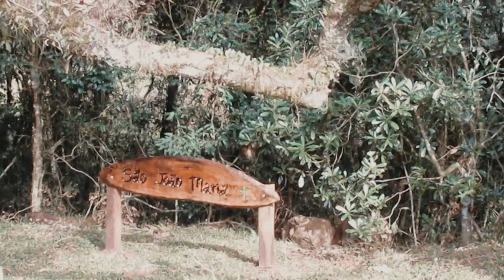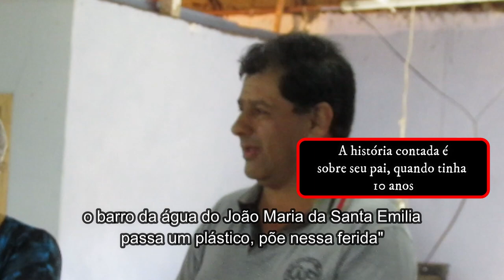GUERRA DO CONTESTADO | O SEGUNDO MONGE: JOÃO MARIA DE JESUS | ENSINARTHUR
Quem foi o segundo monge do Contestado? ele é o mais importante de todos? por que ainda ele é cultuado? por onde ele andou e qual sua relação com o início da guerra e o surgimento do seu sucessor? essa e outras perguntas, além de relatos, discussões e explicações sobre as lendas que o cercam são respondidas nesse vídeo! se inscreve no canal, se gostou deixa o like e compartilha com todo mundo!

REFERÊNCIAS USADAS NO VÍDEO:
THOMÉ, Nilson. Os Iluminados Personagens E Manifestações
Místicas e Messiânicas no Contestado. Florianópolis, Editora Insular, 1999.

Paulo Pinheiro Machado, Lideranças do Contestado: a formação e atuação das chefias caboclas (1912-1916), Campinas, Ed. da UNICAMP, 2004.

Imagens em vídeo da cidade de Lebon Régis: Acervo Pessoal.

AGRADECIMENTOS:
Gabriel da Costa Leite pelo depoimento enviado para compor o vídeo.